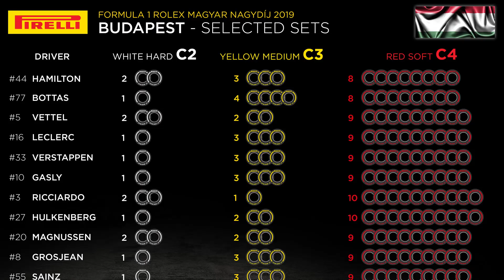Entretien avec Jean-Louis Moncet avant le Grand Prix F1 de Hongrie 2019